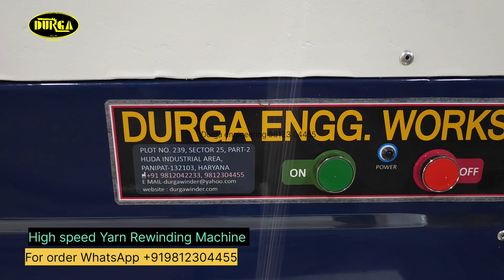Winding Machine | Yarn winding machine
Winding Machine Working  Process | High speed Polyster Yarn Rewinding Machine

Suitable for all type of Textile Yarn Rewinding from small bottoms to big packages

8 spindle single side machine
With 1400 rpm high speed
1.5 kwh electricity load
2 hp 3phase motor with starter inbuilt

For more deatils comtact us @durgaengineeringworks
Panipat,  Haryana,  INDIA 🇮🇳